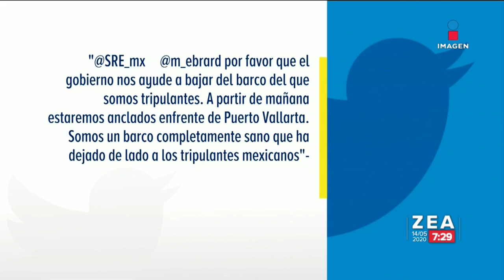Médico pide ayuda para dejar crucero en Puerto Vallarta | Noticias con Francisco Zea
Un médico mexicano pide ayuda para desembarcar en Puerto Vallarta, Jalisco, él forma parte de la tripulación de un crucero que zarpó desde Nueva Zelanda, asegura que no está contagiado de coronavirus.